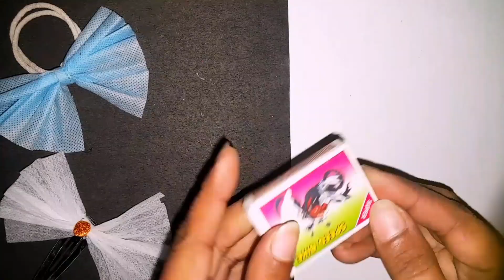out of waste craft ideas/day1challenge for you /matches box craft ideas